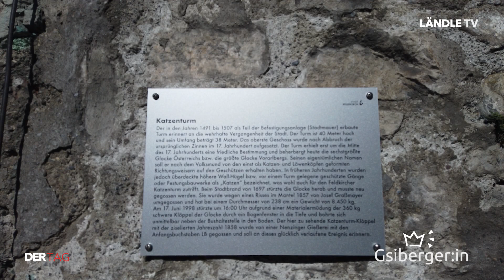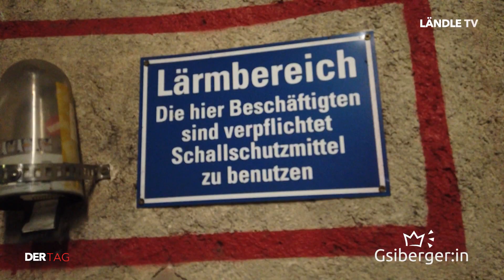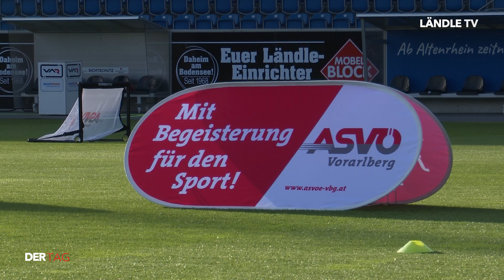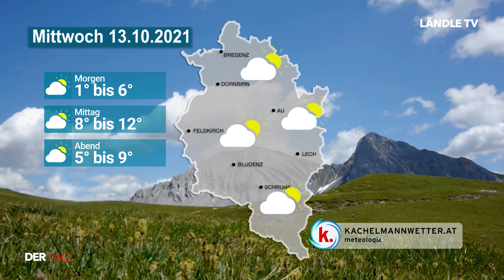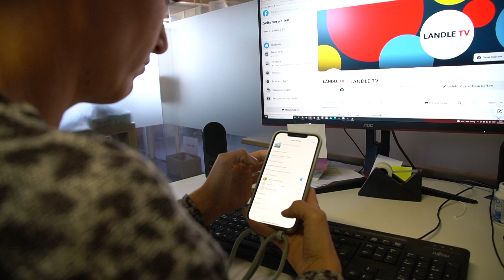DER TAG | 12.10.2021 | Der Glöckner vom Katzenturm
Der Feldkircher Fritz Koroschitz bricht mit dem düsteren „Disney-Image“ ab und stellt seine Person als Wohltäter der Gemeinschaft zur Verfügung. DER TAG besucht den  Gsiberger der Woche und eine der größten Glocken in Vorarlberg!

Anschließend neues von ASVÖ & VfV, jene setzten einen neuen Maßstab im Fußball-Nachwuchstraining. Mit kleinerern Toren wird versucht den Fußballnachwuchs schon früh die Wichtigkeit von Taktik und Technik ans Herz gelegt.

Zum Schluss natürlich wie immer noch die WEtterausscihten von Kachelmann.